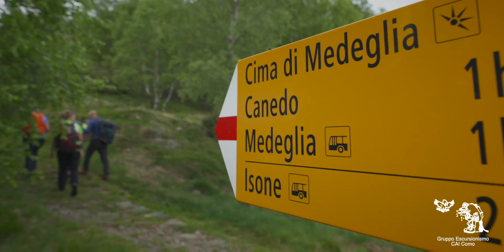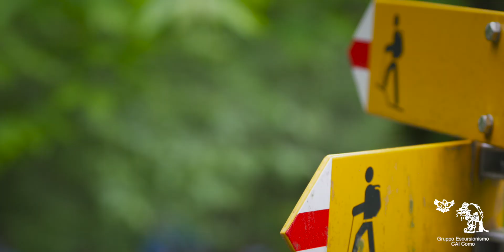2025 05 19 Cima di Medeglia con gli escursionisti del CAI di Como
Passeggiata alla cima di Medeglia con l'Escursionismo Cai Como